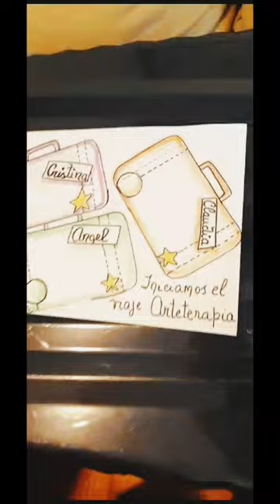VIAJE HACIA LA ARTETERAPIA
Angel
Claudia
Cristina